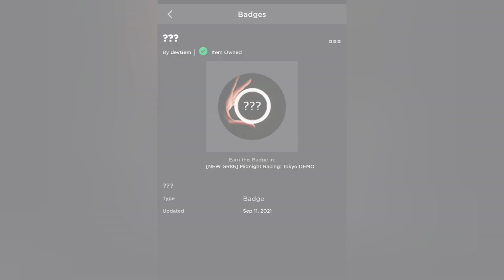HOW TO ENTER SHIRAKAWA! | Midnight Racing Tokyo (Roblox)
Thanks to @xnacc for discovering the code after a few minutes.